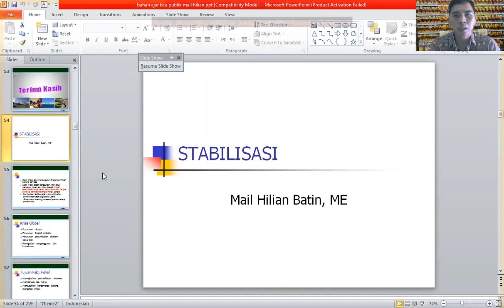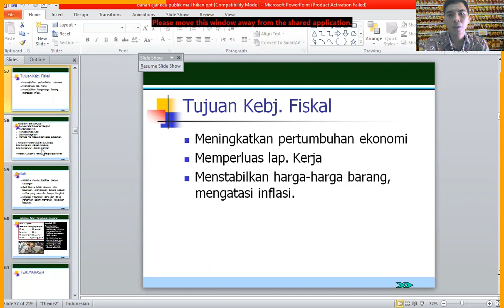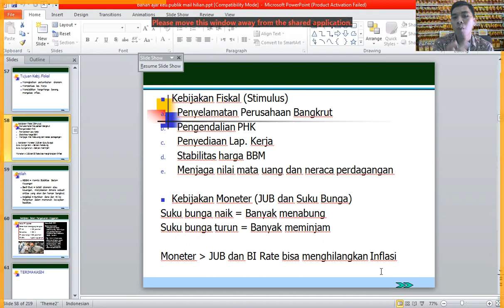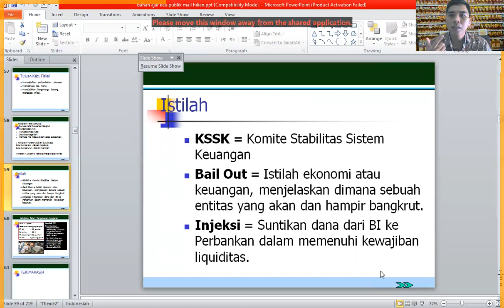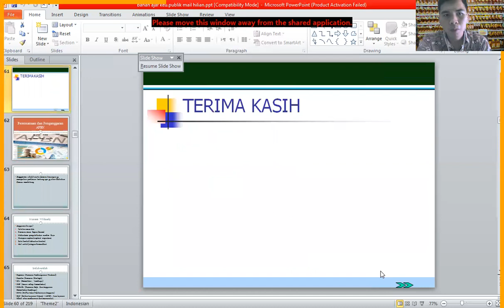Mengajar-KEUANGAN PUBLIK-STABILISASI-KENAPA HARGA MINYAK GORENG MAHAL?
Apa kabar para penonton setia Hilian Batin Channel. Kali ini kita akan melanjutkan pembelajaran seputar Peranan Pemerintah dalam perekonomian, namun ini lanjutannya yakni salah satu fungsinya Stabilisasi.
Jangan lupa untuk menyimak video materi sebelumnya di:
Semoga bermanfaat.